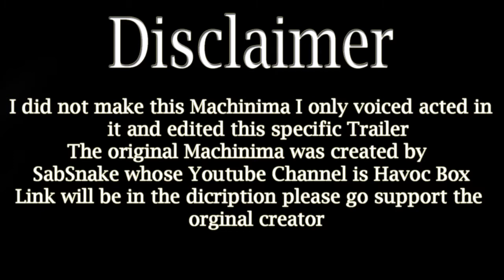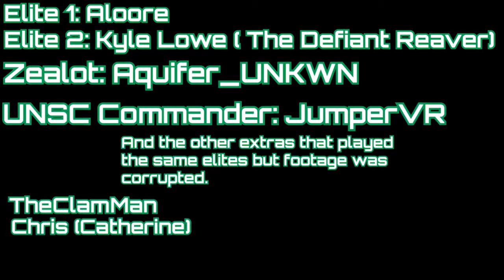S.R.A: Prologue Trailer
S.R.A: Prologue is A Halo VR /Reach Machinima Created by Havoc Box
that yours truly Voice acted in Havoc Box also known as SabSnake worked very hard on this so I encourage you all to go check him out he did a really good job You can find links to all of his Social Links right here along with link to his channel and video.

-Music is an Original by SabSnake/Havoc Box